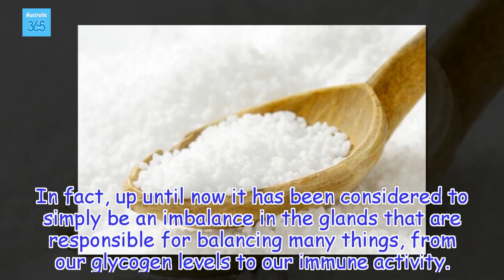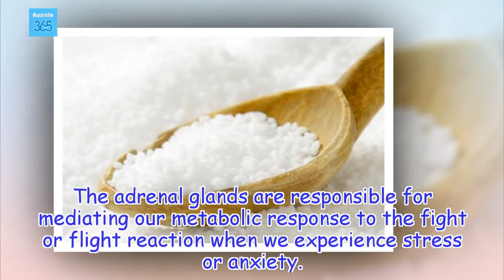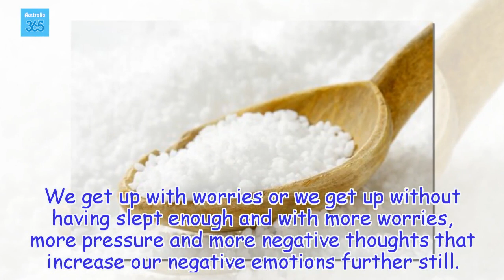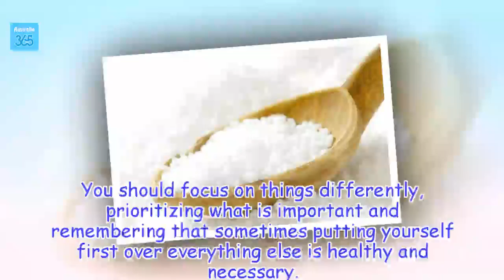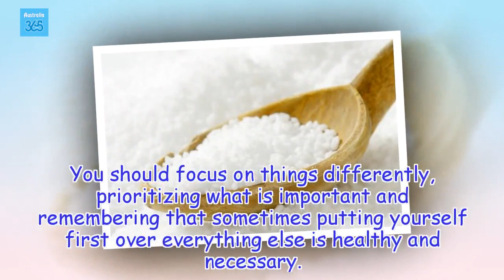Adrenal Fatigue: The Reason You Always Feel Tired - Australia 365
Did you know that your constant tiredness could be due to a condition known as adrenal fatigue? Far from being an illness, it is a symptom related to stress.
Health Tips